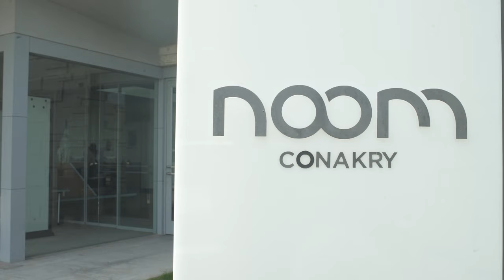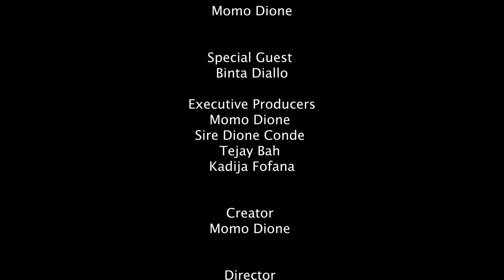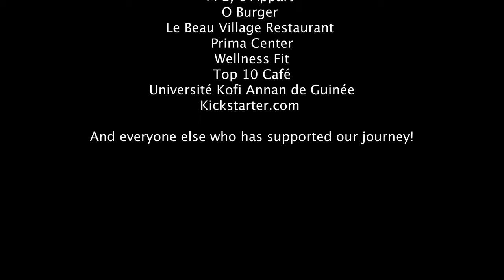Momo Dione: Going Home - Season 1 Episode 1 - “Guinea Saved my life.”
"Momo Dione: Going Home"-Season 1: CONAKRY,  REPUBLIC OF GUINEA.

"Momo Dione: Going Home" is a new travel documentary series that explores the goals, struggles, and accomplishments of African immigrants who have returned home. Led by filmmaker and immigrant Momo Dione, Going Home tells the compelling stories of those who seek to reestablish their roots after enduring displacement – for better or worse. The First season of the series takes place in The Republic of Guinea. Momo's country of origin.

Français:

"Momo Dione: Going Home" - Saison 1: CONAKRY, RÉPUBLIQUE DE GUINÉE.

"Momo Dione: Going Home" est une nouvelle série documentaire de voyage qui explore les aventures d’immigrés Africains qui ont pris la décision rentrer dans leur pays d’origine . Réalisé et produit par le cinéaste d’origine guinéenne Momo Dione , Going Home raconte les histoires fascinantes de personnes qui cherchent à retrouver leurs racines après de longues années passées en occident, et ce, pour le meilleur et pour le pire. La première saison de la série se déroule à La République de Guinée. Pays d’origine de Momo.

Created, Written and Directed by Momo Dione
Produced by Momo Dione, Kadija Fofana, Tejay Bah, Sire Dione Conde and Sadiq Abu.
Cinematography by Dramé Kanji Francina
Sound by Billy Toure
Edited by Dramé Kanji Francina

Créé, écrit et réalisé par Momo Dione
Produit par Momo Dione, Kadija Fofana, Tejay Bah, Sire Dione Conde et Sadiq Abu.
Cinématographie par Dramé Kanji Francina
Son par Billy Touré
Montage par Dramé Kanji Francina
Musique par Kendrum

Intro: (0:00)
Interview: (1:16)